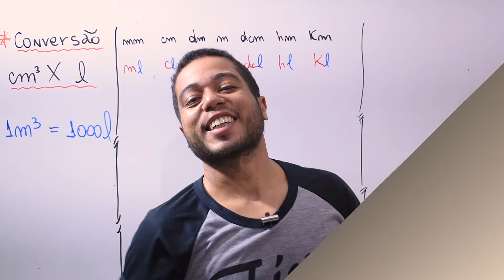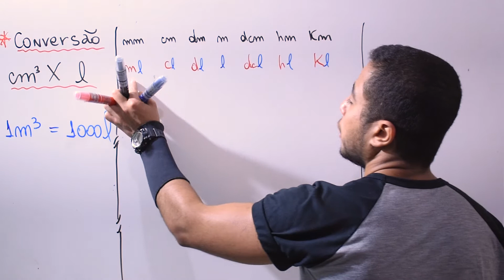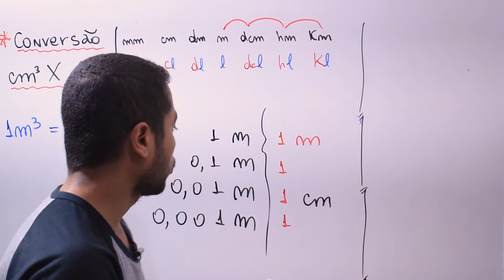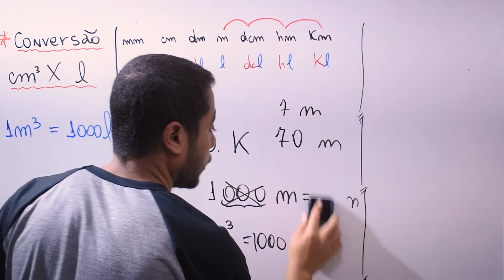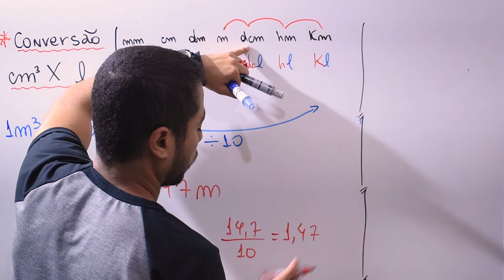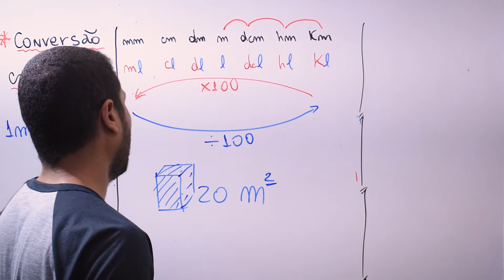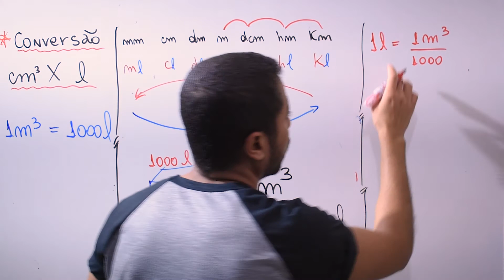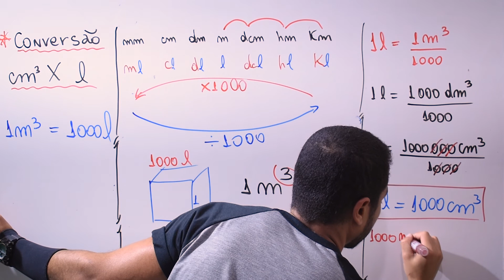Medidas de Capacidade - Volume LITROS X METROS CÚBICO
Nesse vídeo aprenderemos como converter litros em centímetros cúbicos.
A conversão de unidades de volume é fundamental para se trabalhar na hidrostática e hidrodinâmica.

Hidrostática é a parte da física que estuda líquidos em repouso.
Nesse vídeo apresentaremos a importância do estudo da hidrostática dentro da dinâmica através das leis de Newton.

Essa aula é fundamental para entendermos os conceitos por trás da força EMPUXO.

ATENÇÃO ENSINO MÉDIO:
Dificuldade com física?
As aulas mais legais e didáticas do YouTube 100% Gratuitas e Completas. Confira:

Sobre o canal:
O Humor Quântico é um canal voltado para o ensino de ciência (física).
Nesse canal você encontrará conteúdos voltados para o vestibular, formação pessoal e divulgação científica.